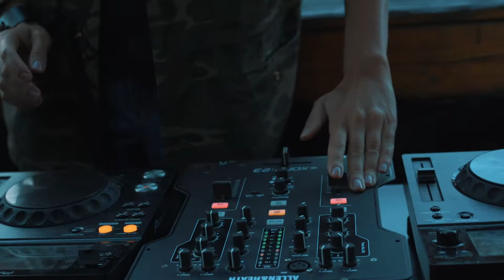YULIA NIKO | Rafiki Virtual Festival Fundraiser | Gorilla Collective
The Gorilla Collective is a non-profit environmental conservation initiative that represents a group of artists & DJs from all around the world coming together in support of cultural and wildlife conservation in Bwindi, Uganda | Home of the famous Mountain Gorillas.

Preserving our precious wildlife, indigenous cultures, and natural resources are essential to leaving the world better than we found it for the next generations to appreciate.